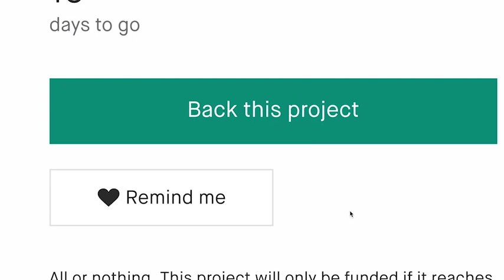Now on Kickstarter: Apex Camping Shelter 2.0 & Tarp Door Kit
Apex Camping Shelter 2.0 & Tarp Door Kit
Apex Camping Shelter 2.0 is a versatile weather shelter that will protect you and your gear from rain, sun and even snow!